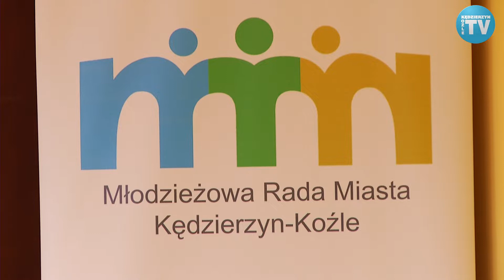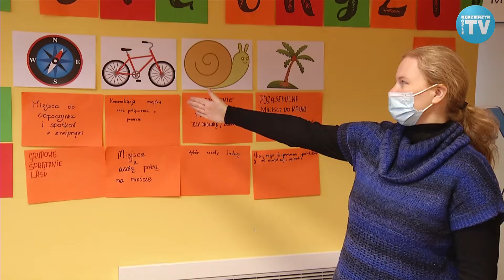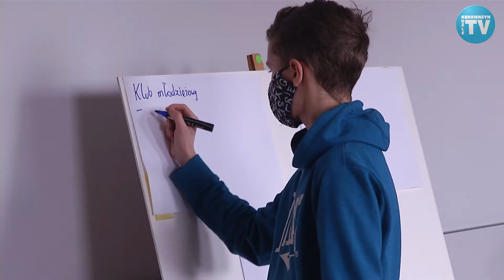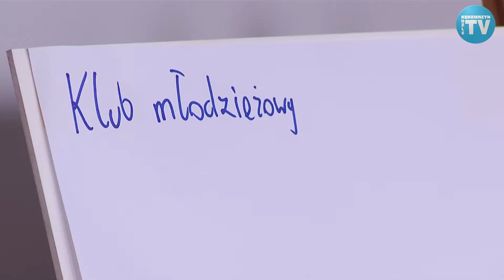Co gryzie młodych w Kędzierzynie-Koźlu?